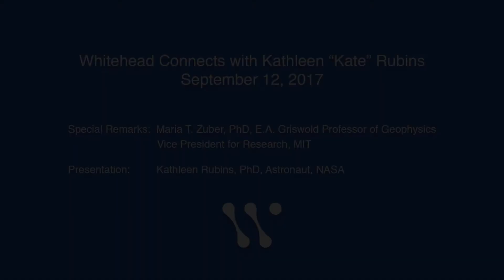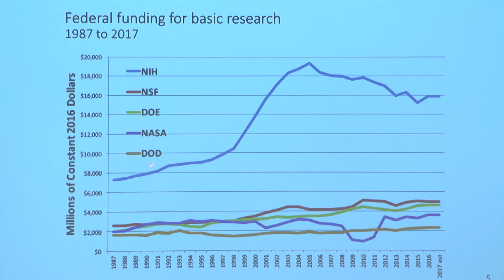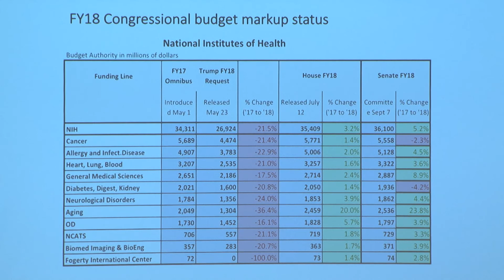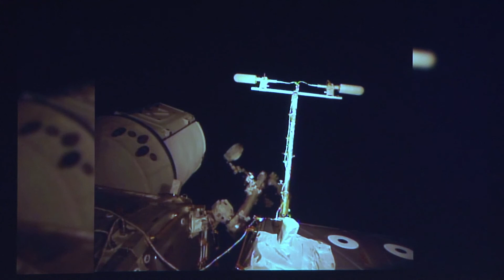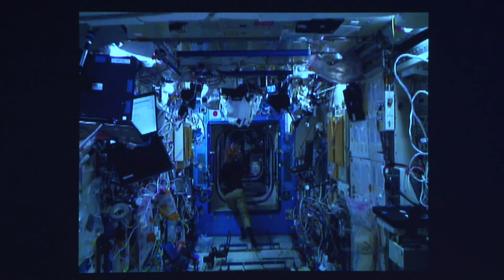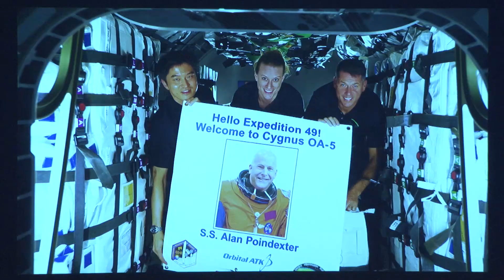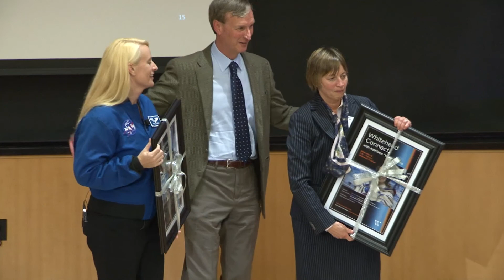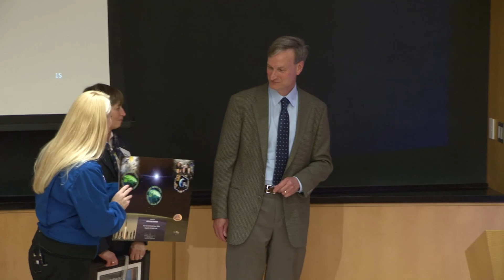Whitehead Connects: An Evening with Nasa Astronaut Kathleen Rubins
Whitehead Connects, an initiative of Whitehead Institute that brings notable biology and biotech leaders to the Institute for engaging presentations open to the public, was pleased to welcome NASA astronaut and former Whitehead Fellow Kathleen “Kate” Rubins on September 12, 2017.